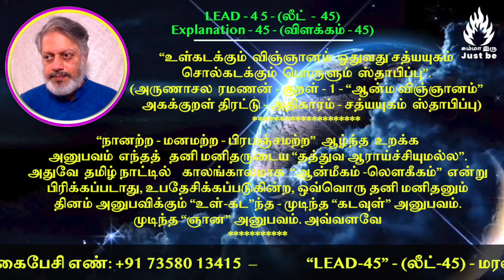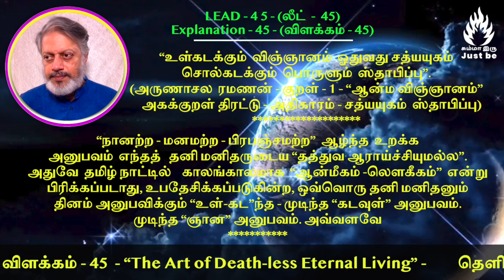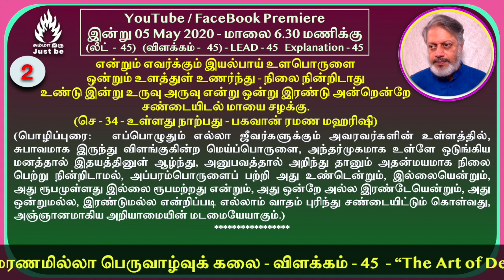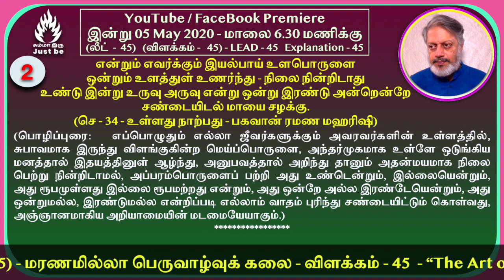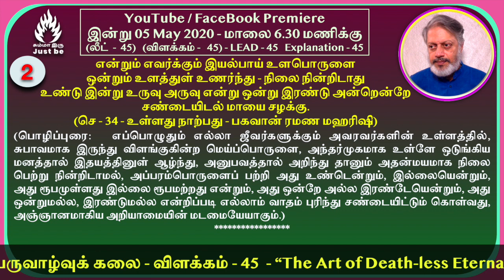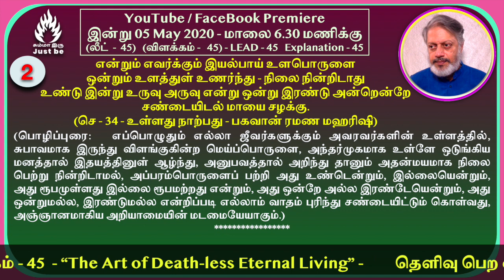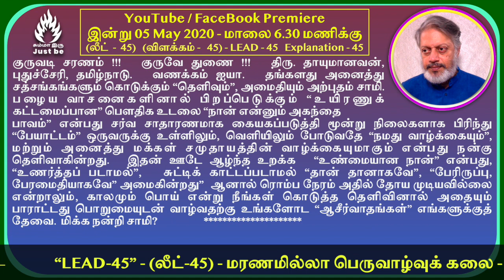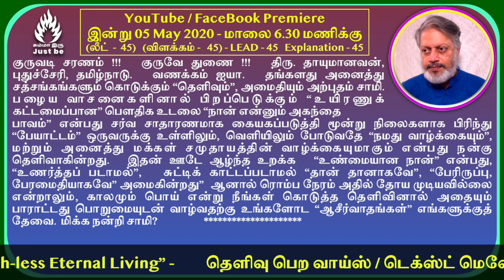(லீட்-45) - "மரணமில்லா பெருவாழ்வுக் கலை" - விளக்கம் - 45. The Art of Death-less Eternal Living.